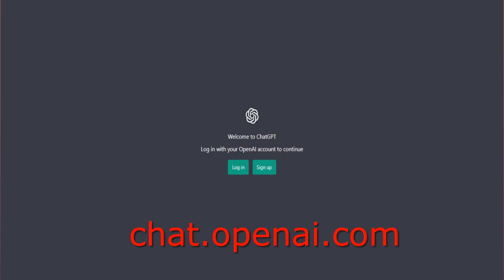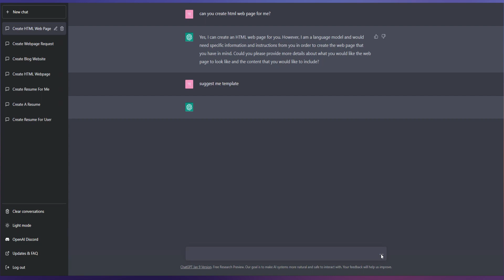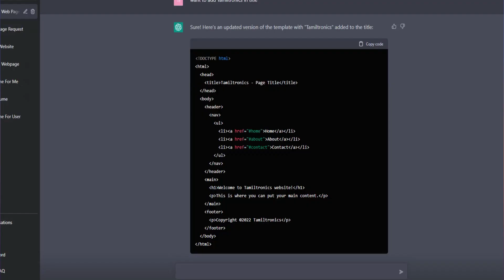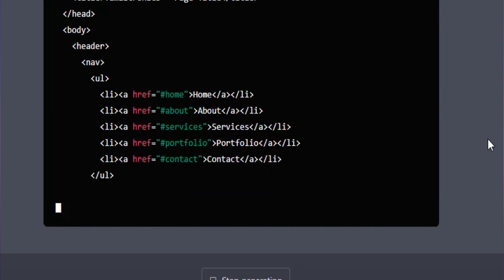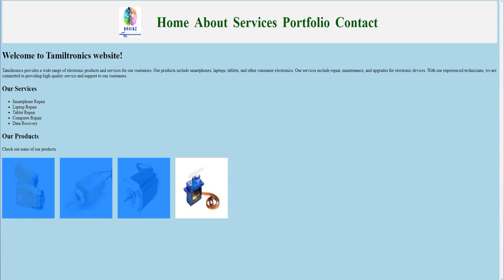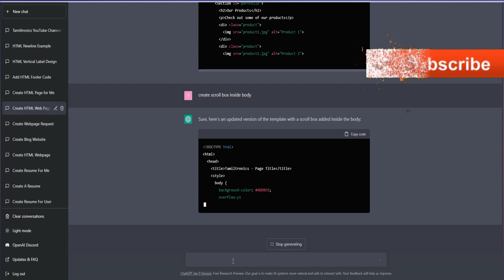Free webpage using ChatGPT in few minutes. செயற்கை நுண்ணறிவு மூலம் கோடிங் எழுதாமலே webpage design.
This video explain HTML page development using ChatGPT